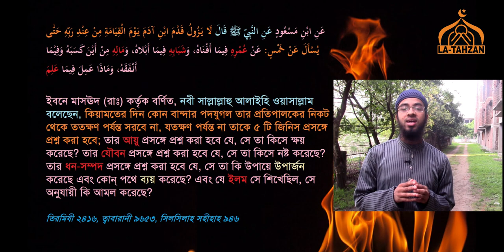যে পাঁচটি প্রশ্নের উত্তর না দেওয়া পর্যন্ত আপনাকে যেতে দেওয়া হবে না | ডাক্তার জুবায়ের আল মাহমুদ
যে পাঁচটি প্রশ্নের উত্তর না দেওয়া পর্যন্ত আপনাকে যেতে দেওয়া হবে না | ডাক্তার জুবায়ের আল মাহমুদ | Dr Jubayer Al Mahmoud |